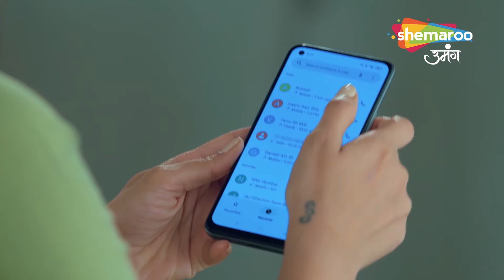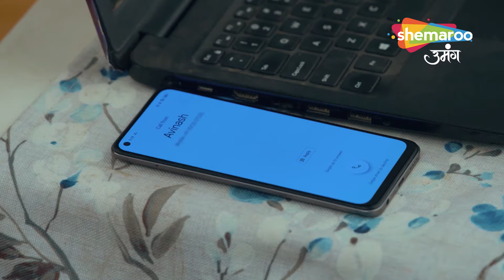Kismat Ki Lakiron Se Hindi Drama Show | New Episode | Varun Ke Saath Phir Se Avani | Full Episode134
Kismat Ki Lakiron Se Hindi Drama Show | Latest Episode | Varun Ke Saath Phir Se Avani | Full Episode 134

Show Name : Kismat Ki Lakeeron Se
Creator : Rashmi Sharma
Language : Hindi
Theme : Romantic Drama

Cover Topics -